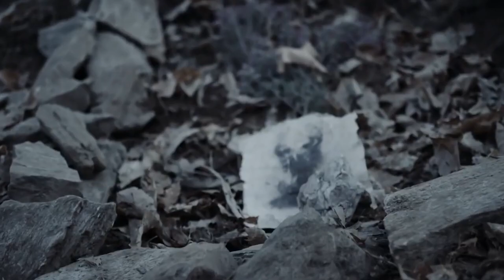The Head Hunter Мисливець За Головами 2018 Український Трейлер